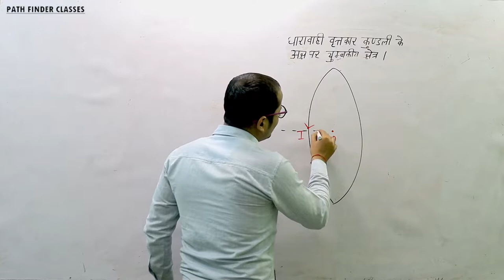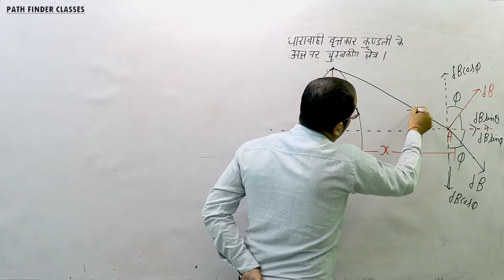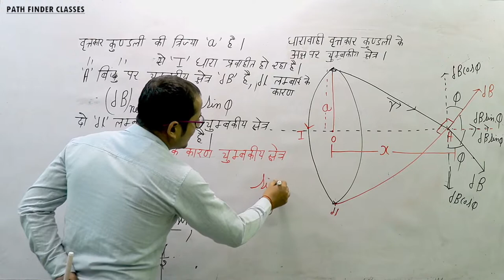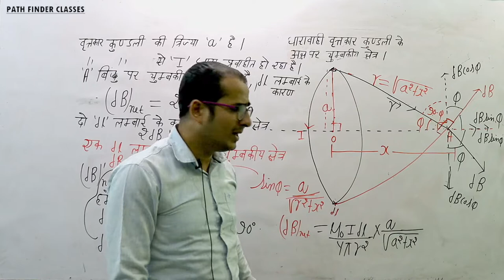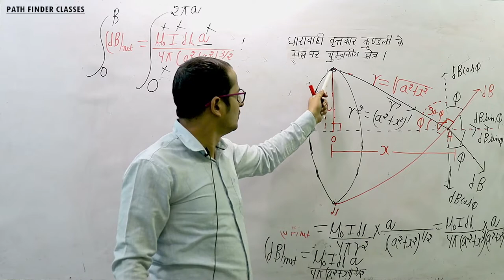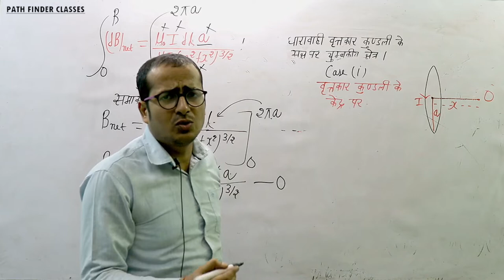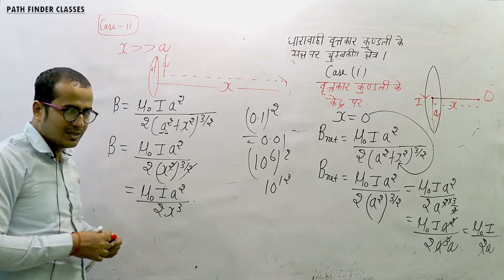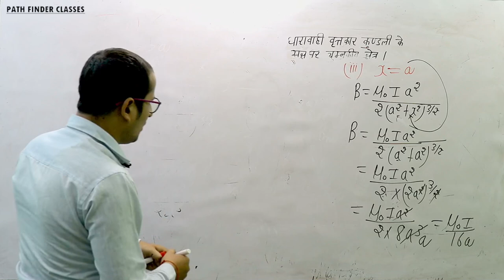वृतीय कुंडली के अक्ष पर चुम्बकीय क्षेत्र - गतिमान आवेग और चुम्बकत्व | Class 12th Physics | Chapter 4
वृतीय कुंडली के अक्ष पर चुम्बकीय क्षेत्र - गतिमान आवेग और चुम्बकत्व | Moving Charge and Magnetism | Class 12th Physics in Hindi | Chapter 4 | Part 5

इस विडियो मे वृतीय कुंडली के अक्ष पर चुम्बकीय क्षेत्र के बारे मे समझया गया है |